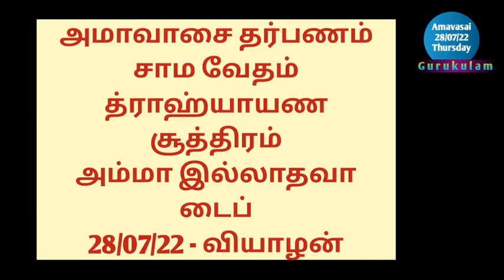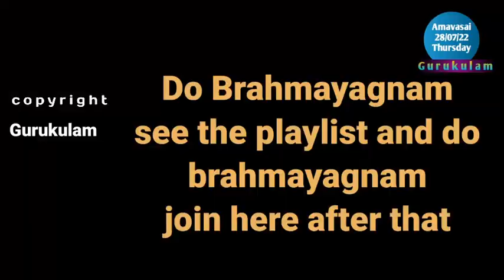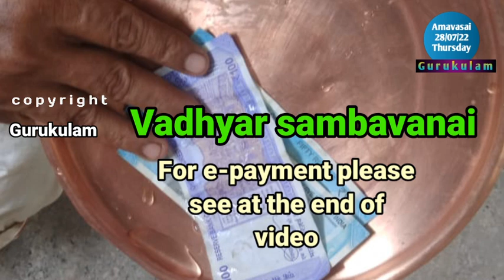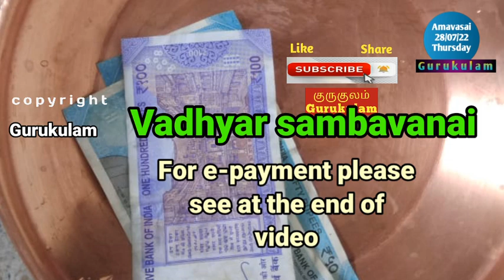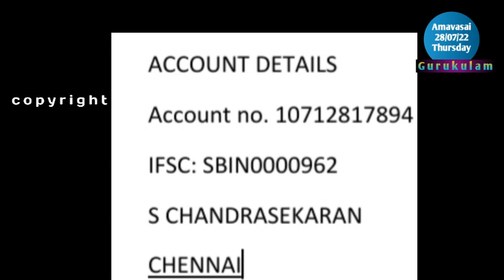Aadi Amavasai Pitru Tarpanam Sama Vedam Drahyayana Sutram Amma NOT Alive type 28/07/22 Thursday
Aadi Amavasai. Aadi Amavasai Pitru Tharpanam. Amavasai  punyakala tharpanam. This month Aadi Masa Amavasai  (Kataka Masa Amavasai)   is on 28/07/22 Thursday . This video is for Sama Vedam, Drahyayana Sutram and  also whose  mother is NOT Alive can follow this video. For other types please see the playlist in my channel "Gurukulam".
1. Google pay - name "bagavatham nlr"
2. PhonePe - s chandrasekaran
3. Paytm.- s chandrasekaran
5. BHIM - S Chandrasekaran
SBI GOPALAPURAM
1. Monthly sankatahara chaturthi homam and pooja.
2. Monthly Maha periyava Anusha pooja
3. Free matrimony.
1. Srardham both with homam and hiranya srardham.
Amavasai tharpanam use the below links:
Sri Gurubyonamaha.
Aasirvadham.
Ram Ram.